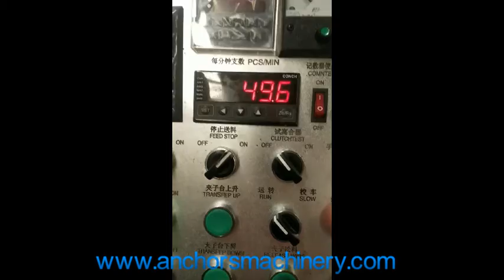Auto rearview mirror hex joint screw part former